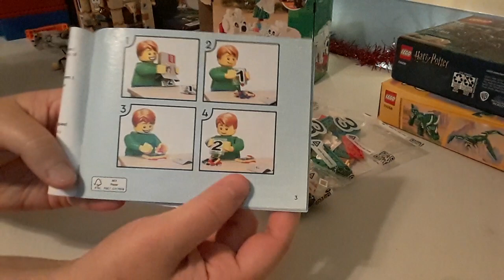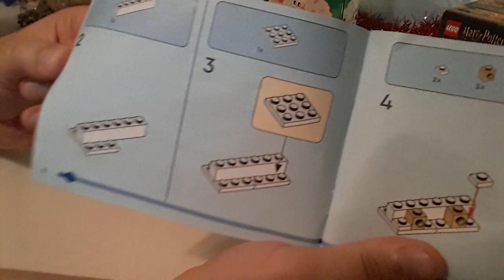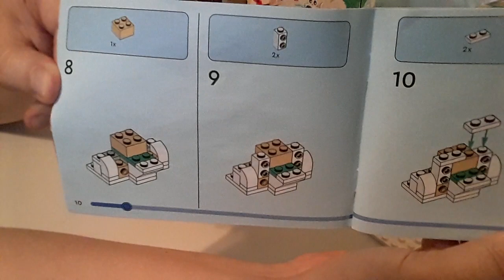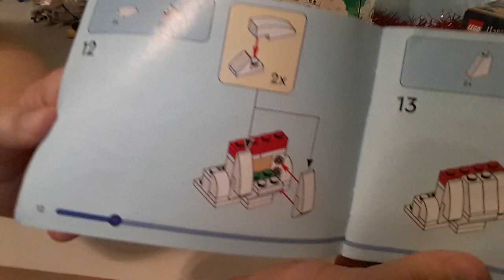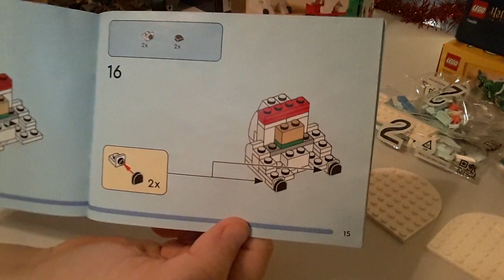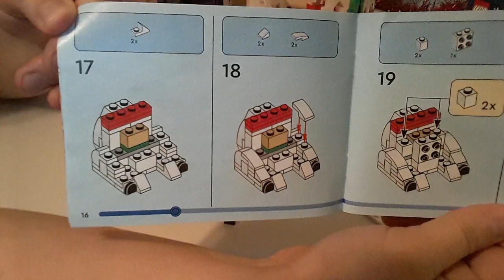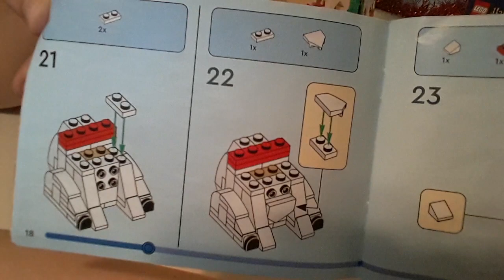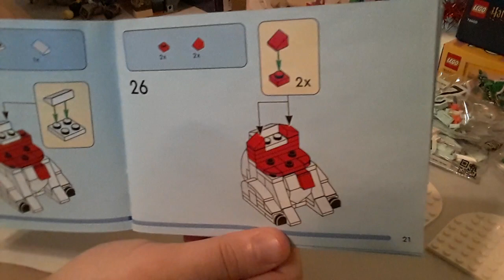LEGO Holiday Polar Bears PT1🎄 Dec 25 2023